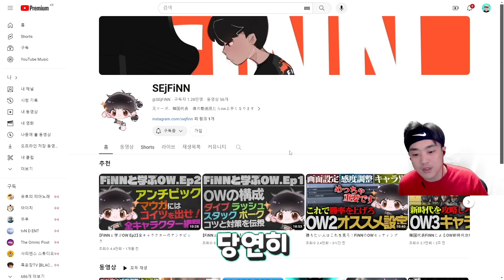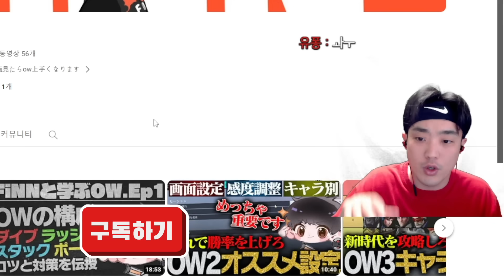프로도 찍기 힘들다는 '챔피언' 1등은 어떻게 플레이 할까?!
오늘은 오버워치2 챔피언 관찰하기 영상입니다!